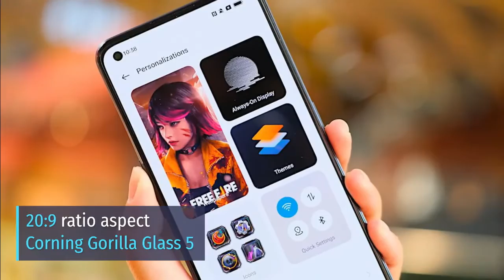Realme 9 Pro+ Free Fire Limited Edition Full Specifications, Features, Price, Release Date!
A new Realme smartphone with 8GB RAM and 50MP cameras is going to hit the market soon. Scroll down to see the complete Realme 9 Pro+ Free Fire Limited Edition